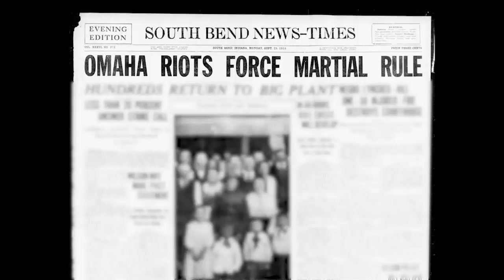Camp Dump Strike